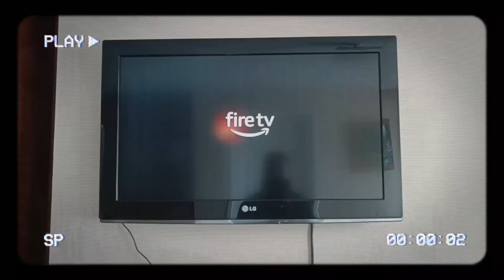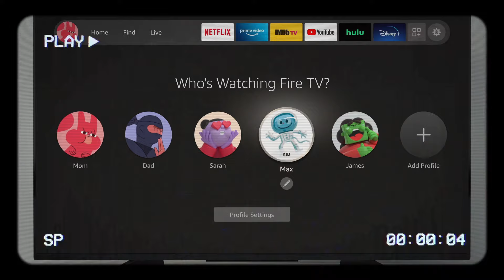¿Vale la pena el Fire stick HD en 2024?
¿Cambie de opinión? en este video te cuento los PRO y los CONTRA de este dispositivo de streaming de AMAZON y te digo si vale la pena para este año 2024 para ver las mejores plataformas de streaming